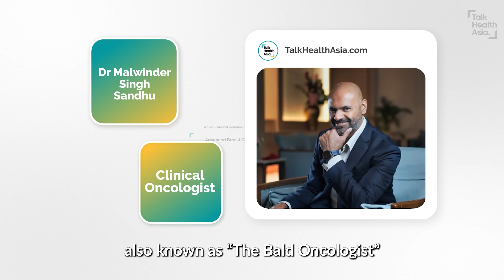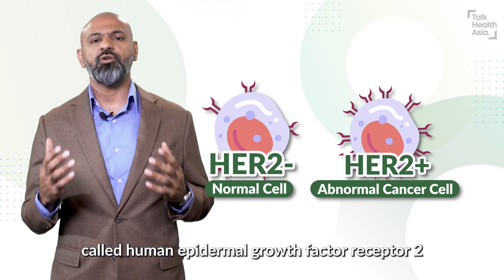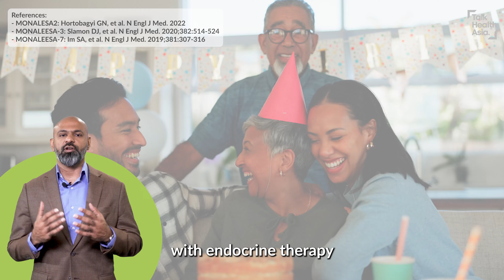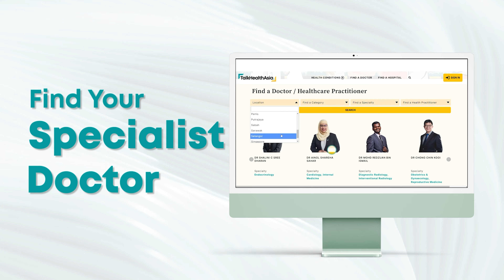Introducing Stage IV Hormone Positive Breast Cancer | Dr Malwinder Singh Sandhu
Is advanced breast cancer a death sentence? What does it mean to have hormone positive breast cancer? What treatment options are available? What is targeted therapy and how different is it from other treatments? How can doctors measure survival in patients undergoing treatment?

Clinical Oncologist Dr Malwinder Singh Sandhu, aka "The Bald Oncologist", answers these and more, as he introduces advanced HR+ breast cancer and outlines its treatments.

00:00 Introduction
00:19 What does advanced breast cancer mean?
01:08 Treatment Options for Advanced Breast Cancer
02:29 Maintaing a Good Quality of Life after Targeted Therapy